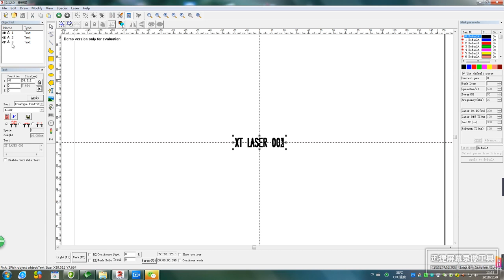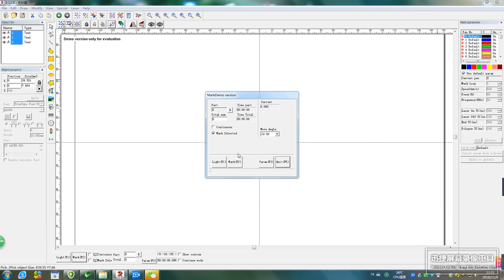different file marking in circle